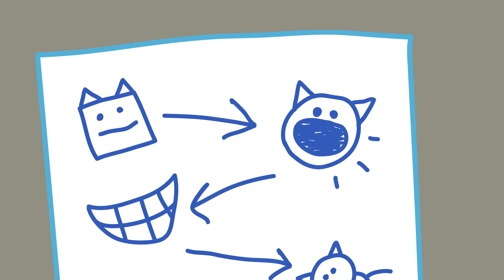Kid-E-Cats Nederlands Compilatie Nieuwe Afleveringen Tekenfilms voor kleuters